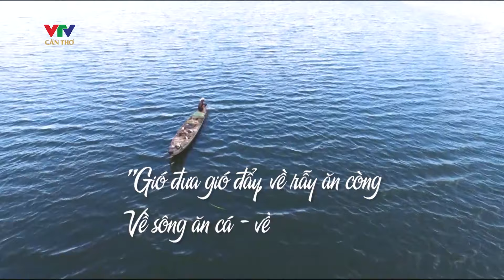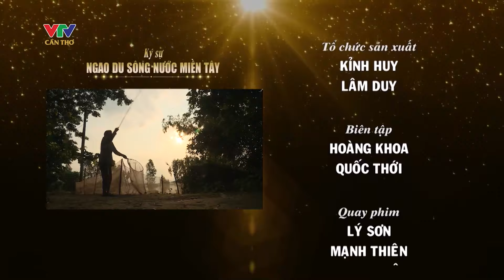KÝ SỰ NGAO DU SÔNG NƯỚC MIỀN TÂY - TẬP 1 - VỀ SÔNG ĂN CÁ | VTV CẦN THƠ